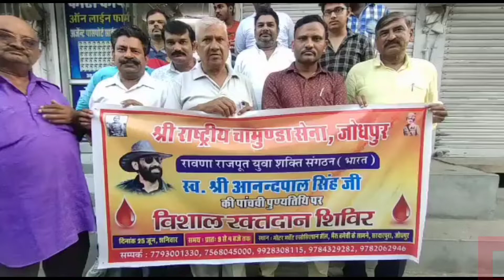श्री राष्ट्रीय चामुंडा सेना जोधपुर स्व आनंदपालसिह की पांचवी पुण्यतिथि पर विशाल रक्तदान शिविर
स्वर्गीय श्री आनंद पाल सिंह जी की पुण्यतिथि के अवसर पर आगामी 25 जून को आयोजित होने वाले विशाल रक्तदान शिविर के पोस्टर का विमोचन किया श्री मान गणपत सिंह चौहान नेता प्रतिपक्ष शेर सिंह झाला समुन्द्र सिंह जी (छात्रावाश वार्डन) लाल सिंह पंवार श्री राष्ट्रीय चामुंडा सेना जिला अध्यक्ष देवी सिंह धोलिया नेपाल सिंह तंवर जिला संयोजक जेटू सिंह तंवर वरिष्ठ उपाध्यक्ष नरेंद्र सिंह सोलंकी जिला मंत्री प्रशांत सिंह चौहान जिला उपाध्यक्ष ललित सिंह पंवार कोषाध्यक्ष विजय सिंह सजाड़ा सुरेश सिंह देवड़ा शास्त्री नगर मंडल अध्यक्ष महेश सिंह बड़गुजर वार्ड अध्यक्ष लवजीत सिंह चौहान वार्ड प्रभारी समाज सेवी शेर सिंह भाटी प्रमेंद्र सिंह कुशवाह लोकेश आदि उपस्थित रहे  इस पुनीत कार्य में ज़्यादा से ज़्यादा रक्तदान करे 🙏🏻